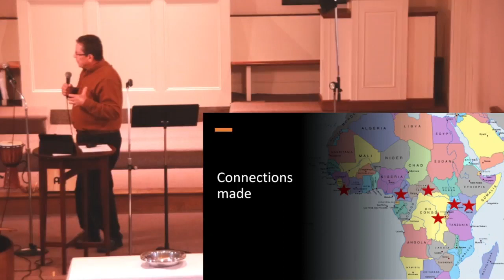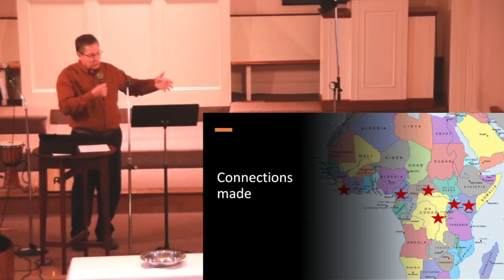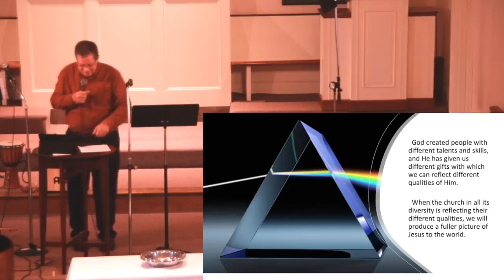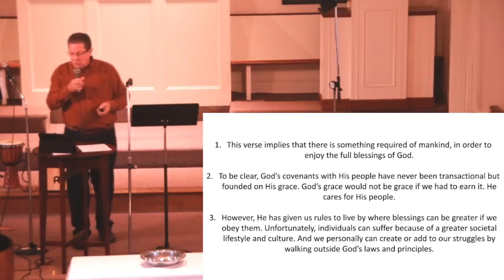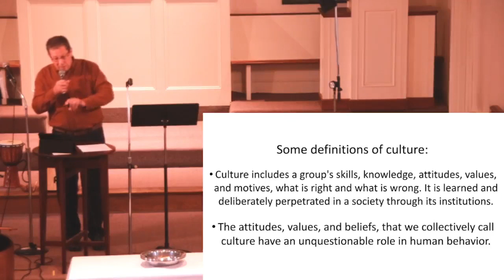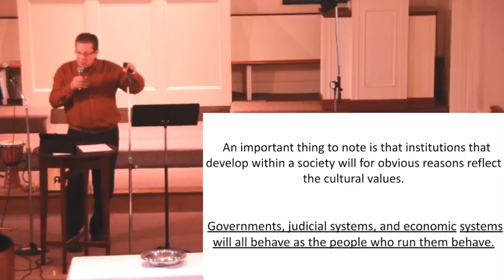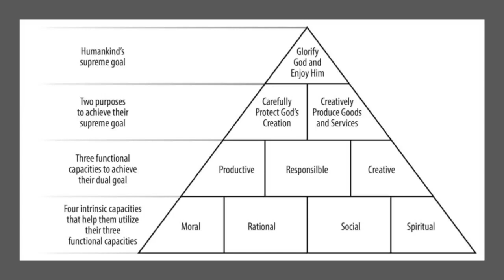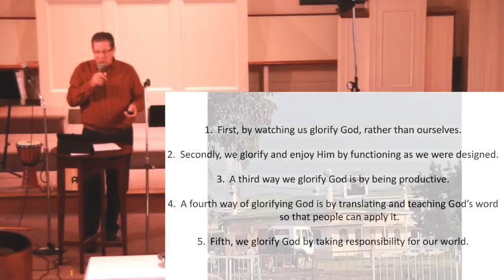Guest Speaker Thom Schotanus - 9/24/23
main scripture used: Ephesians 5:13-14

Hope Church and its community is a multi-generational, diverse group of committed believers in Christ, seeking the Shalom of Sharon and communities beyond.  Our mission is “Glorifying God by becoming devoted followers of Christ.” We invite you to explore the meaning and purpose of life together with Hope Church.